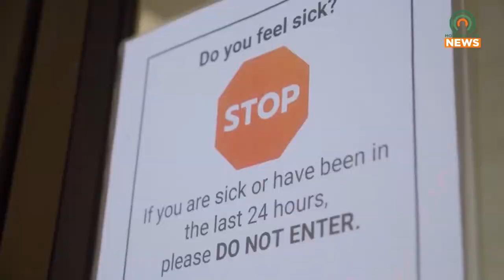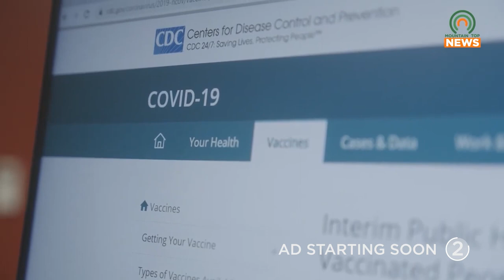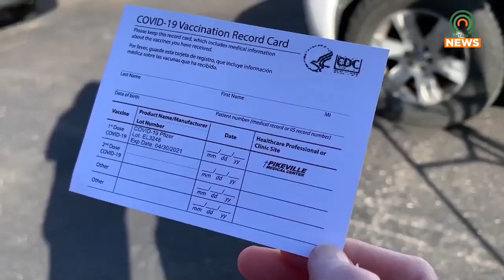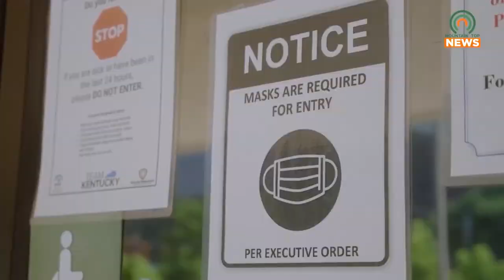Pike County Health Director Gives COVID-19 Update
While COVID-19 cases continue to wane across our region, Pike County Health Director Tammy Riley gives an update on current cases and what we can expect from the subariant BA.2.